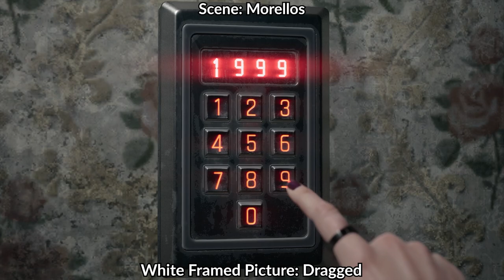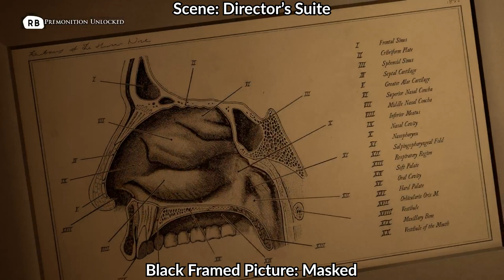The Dark Pictures Anthology: The Devil in Me - All 13 Picture Locations Guide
How to find all Premonition Pictures in The Dark Pictures Anthology: The Devil in Me. There are 13 Framed Pictures in The Dark Pictures Anthology: The Devil in Me. Collecting all Black Framed Pictures and White Framed Pictures will unlock the following Achievements/Trophies - Camera Shy - Found all of the Black Framed Pictures and Photogenic - Found all of the White Framed Pictures

*Chapter: Opportunity*
• White Framed Picture: Explosion (0:00)

*Chapter: Island*
• White Framed Picture: Turned (0:24)

*Chapter: Bar*
• Black Framed Picture: Burnt (1:20)

*Chapter: Scouting*
• White Framed Picture: United (2:15)

*Chapter: Noises*
• Black Framed Picture: Stabbed (2:46)

*Chapter: Blood Trail*
• Black Framed Picture: Cured (3:09)

*Chapter: Workshop*
• White Framed Picture: Uncanny (3:50)

*IChapter: Interrogation*
• Black Framed Picture: Crushed (5:15)

*Chapter: Morellos*
• White Framed Picture: Dragged (6:05)

*Chapter: Director's Suite*
• Black Framed Picture: Masked (6:35)

*Chapter: Maze*
• White Framed Picture: Searching (7:26)

*Chapter: Pool*
• Black Framed Picture: Spiked (7:52)

*Chapter: Cliffside*
• Gold Framed Picture: Spaced (8:28)